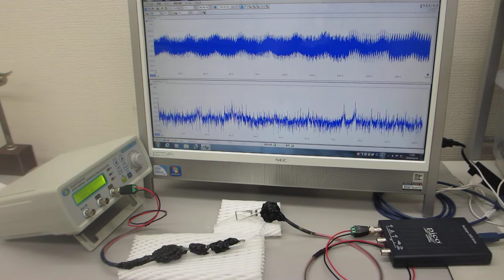オリジナル超音波発振制御プローブの超音波伝搬特性テスト（超音波システム研究所）